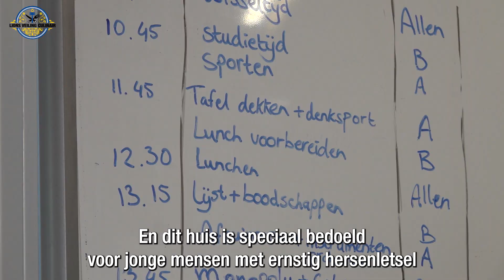Lions Club Gooise Meren: Veiling Culinair 2023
We hebben iets speciaals voor jou, en/of je partner/vrienden!
Een unieke avond op 4 november 2023 met Erik Scherder en Jan Vayne, ten bate van het Erik Scherder huis voor jongeren met hersenletsel. Een 3-gangen diner, veiling, en muzikaal college in Het Arsenaal in Naarden-Vesting.
Prijs: €90 pp. Bied op veilingkavels en doe mee met de loterij.
Georganiseerd door Lions club Gooise Meren. Opbrengst gaat naar het Erik Scherder Huis.
P.S. Bijdragen aan de veiling met een mooi kavel of heb je een item voor de loterij? We horen graag van je!